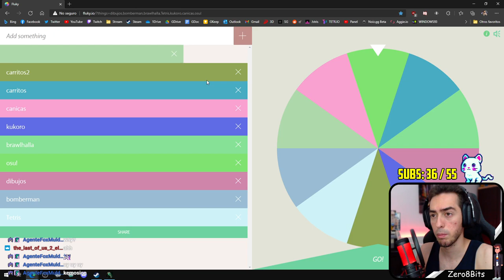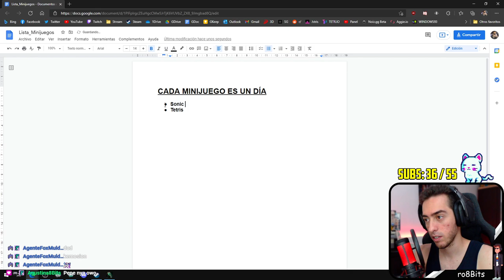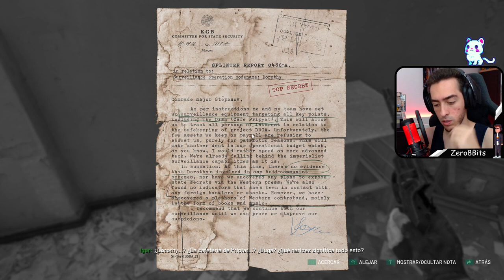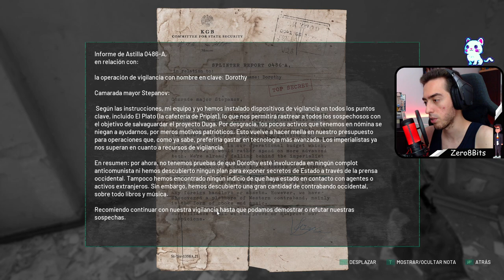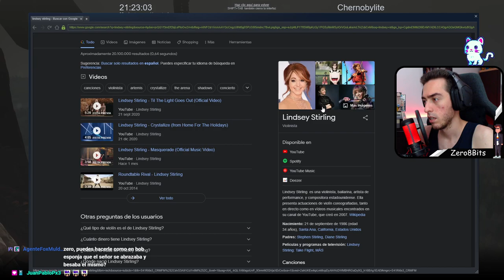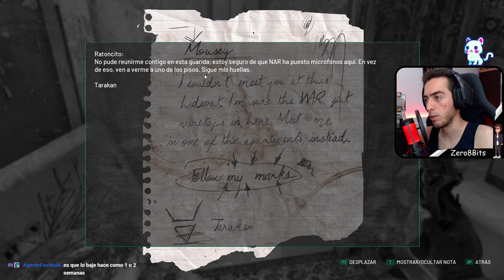Día 3, 4 y 5 | ChernobyLite [#3] | Gameplay en español | Zero